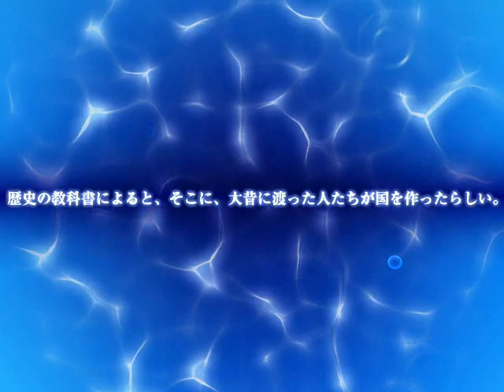夜明け前より瑠璃色な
夜明け前より瑠璃色なのオープニングです。